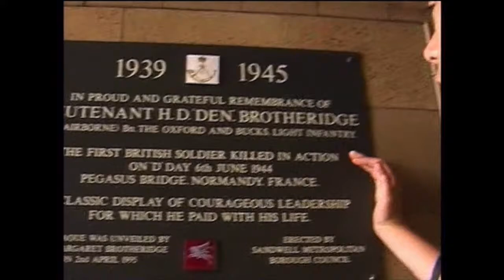D Day hero of Pegasus Bridge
Den Brotheridge of Smethwick was the first  British soldier killed as forces attacked Pegasus Bridge on D Day. TNT visited the scene to find out what happened and spoke to Madame Arlette Gondree. She was a child who lived near the bridge at the time. We also visited the nearby churchyard at Benouville.